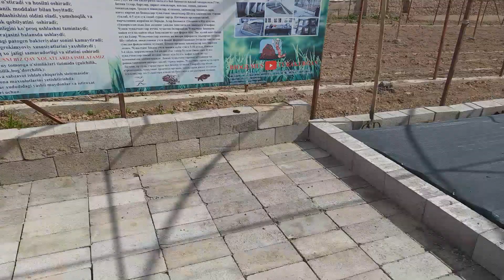Chegirmadan foydalanib qolganlar yutadi ulgurmaganlar yutkizadi. biogumus biznesi barakali soxa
Manzil: Namangan viloyat To'raqo'rg'on tuman.Isvaxon MFY M.Qayumov ko’cha 1-uy
BIZ BILAN O'Z BIZNESINGIZNI BOSHLANG
Kam pul sarflab ko'p daromat olishni xoxlasangiz biogumus biznesi bilan shug'ullaning ikkilanmang,qo'rqmang,bugunoq,xoziroq bu biznesni boshlang afsuslanmaysiz.